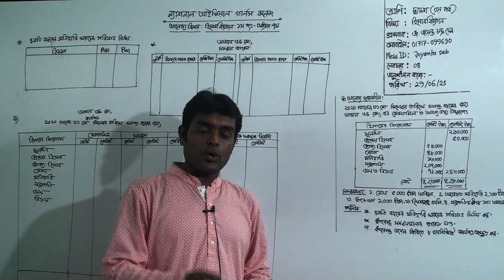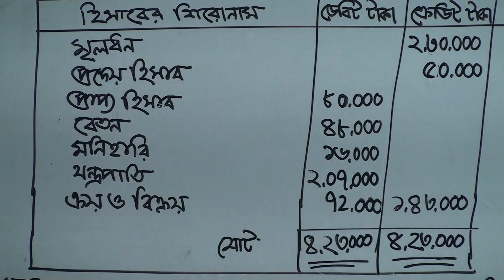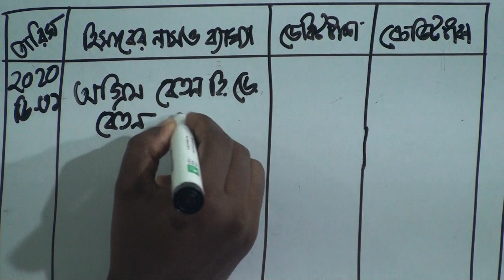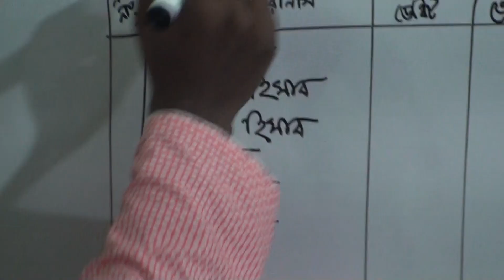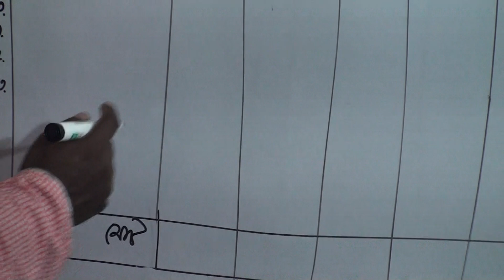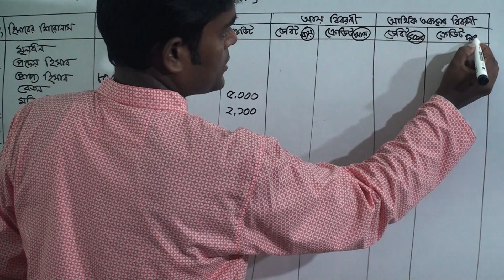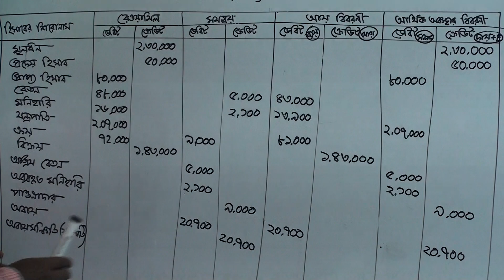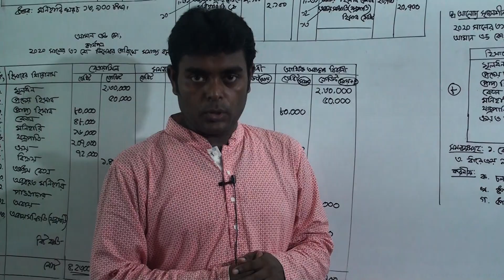দ্বাদশ (৩য় পর্ব) শ্রেণির হিসাববিজ্ঞান (১ম পত্র), লেকচার নং-৪, আলোচ্য বিষয়: অধ্যায়-৭ম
বিষয়: হিসাববিজ্ঞান (১ম পত্র)
লেকচার নং-৪
আলোচ্য বিষয়:  অধ্যায়-৭ম
প্রভাষক: জ. জয়ন্ত চন্দ্র দেব